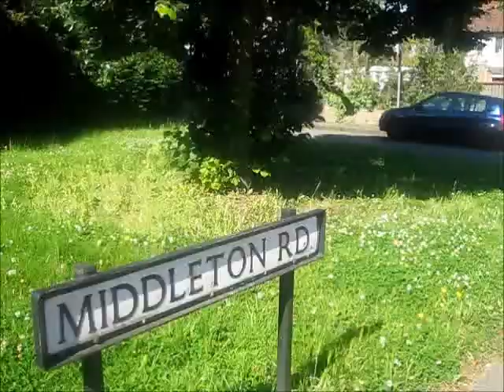From Mitcham Episode 3 Series 1 - May Project Gardens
A creation of a Spin-Off of Made In Chelsea? A TV Series called From Mitcham on YouTube! "Starring MIC Extra John Colquhoun."   ; )